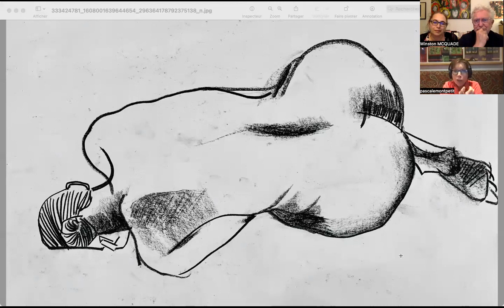Pascale Montpetit, actrice mais aussi artiste en arts visuels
LE CULTUREL 2.0 avec Winston McQuade et Sylvie Harvey : Pascale Montpetit, comédienne mais aussi artiste en arts visuels. Un belle rencontre…